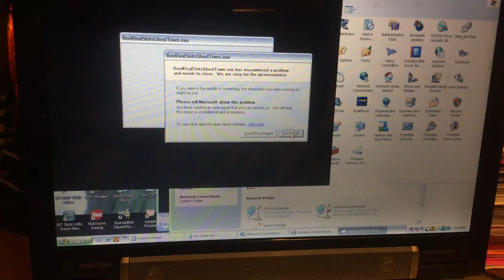jax car wash